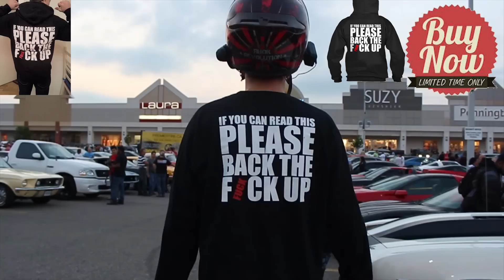DON'T TOUCH ME!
Send Me Stuff:
6Foot4Honda
Mississauga Ontario
L4Y3W5
CANADA

Send Me Stuff:
6Foot4Honda
Mississauga Ontario
L4Y3W5
CANADA

..I hope you enjoy your stay! 6Foot4Honda started off as a hobby and turned into a lifestyle. I also do LIFE VLOGS on my 6FootLife channel!! Back The Fuck Up Shirts

Send Me Shit:

6Foot4Honda
Mississauga Ontario
L4Y3W5